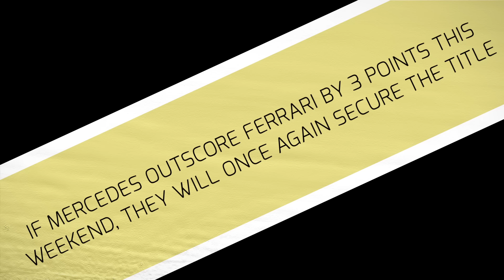Russian GP Preview in Numbers | Crash.Net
Formula One heads to Russia this weekend and in this week's preview, we look back at the stats from last year's inaugural Russian GP...